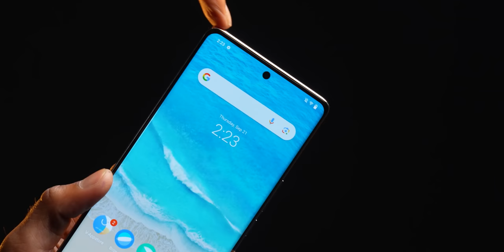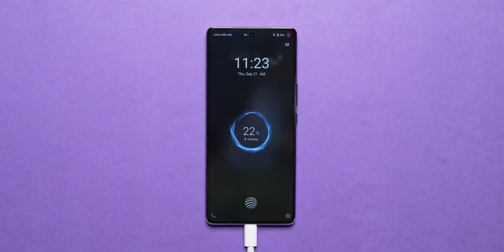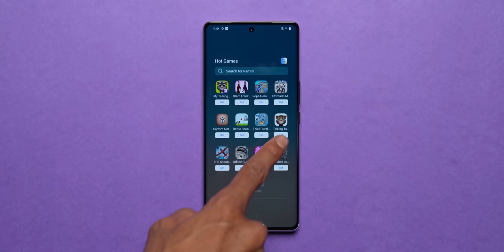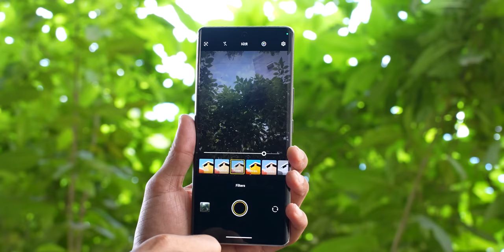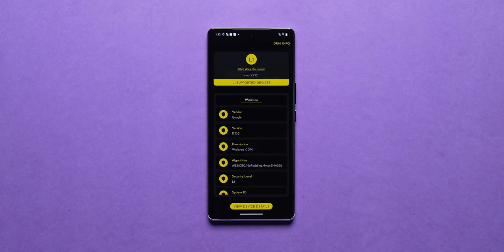vivo T2 Pro Unboxing And First Look ⚡ Curved AMOLED, 64MP OIS Camera, Dimensity 7200 & More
Doston aaj ke video me hum unbox kar rahe hain vivo T2 Pro iss all new smartphone ko.

Video Highlights
00:00 Introduction
00:16 vivo T2 Pro Unboxing
01:56 vivo T2 Pro Design
01:47 vivo T2 Pro Build Quality
02:05 vivo T2 Pro Ports & Buttons
02:30 vivo T2 Pro Display
03:01 vivo T2 Pro Performance
04:01 vivo T2 Pro OS & UI
04:18 vivo T2 Pro Multimedia
04:47 vivo T2 Pro Connectivity
04:56 vivo T2 Pro Camera
05:48 vivo T2 Pro Camera Features